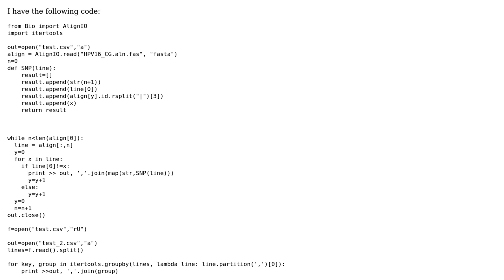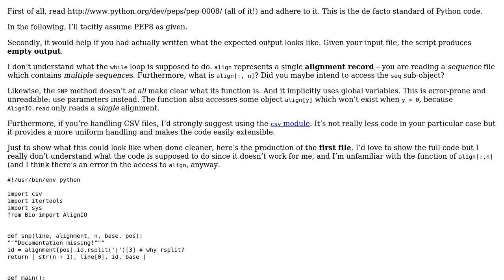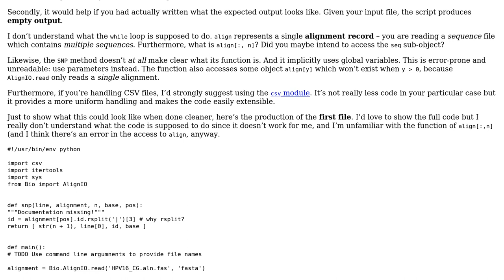Using Biopython, I would like to optimize this code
With thanks & praise to God, and with thanks to the many people who have made this project possible! | Content (except music & images) licensed under CC BY-SA | Music | Images & others | With thanks to user Stylize user Konrad Rudolph and the Stack Exchange Network Trademarks are property of their respective owners. You are responsible for your own actions.